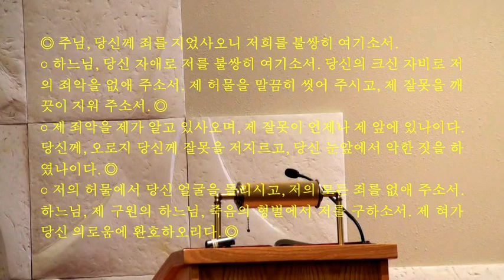너희는 원수를 사랑하여라 김광근 신부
너희는 원수를 사랑하여라